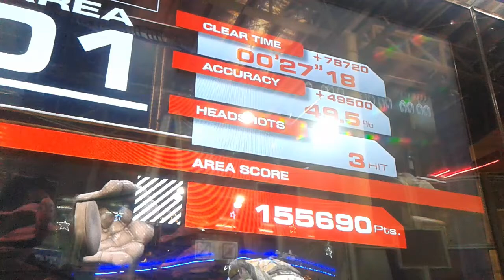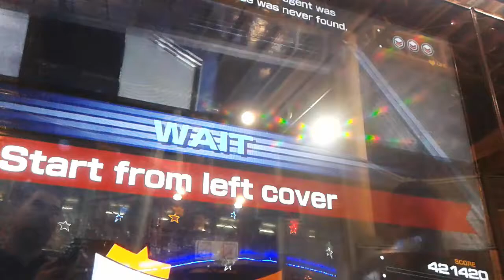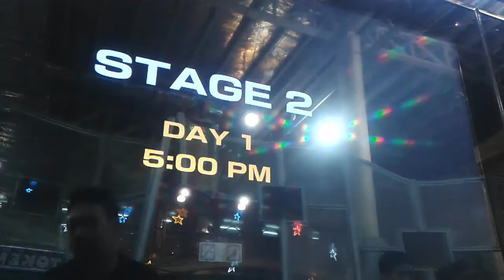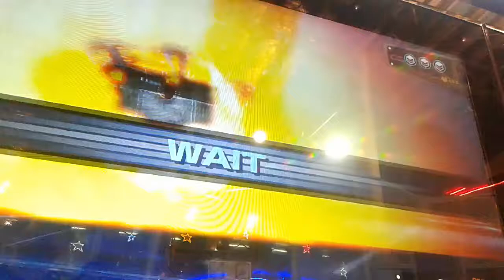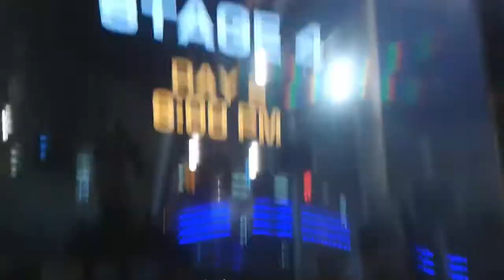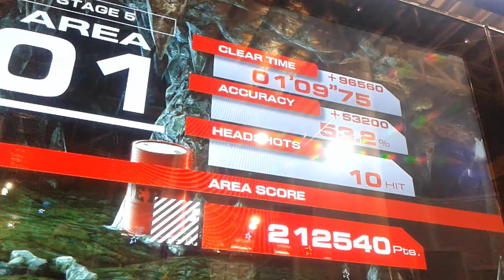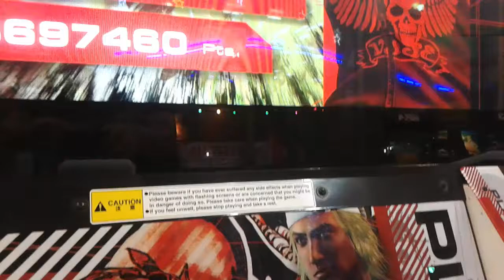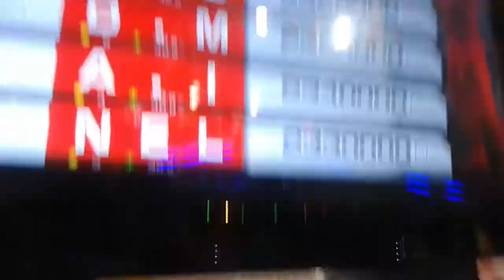TC5 Luke 4 1mill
Marc's skating rink glitch at 14:45 xD